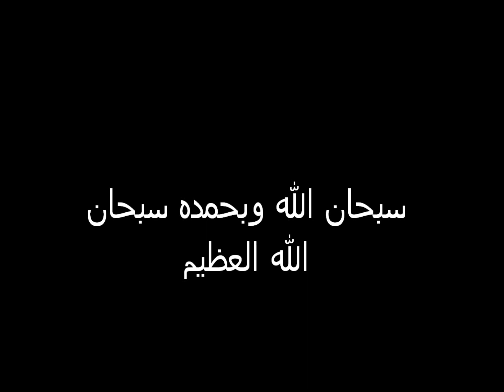ناصر القطامي سورة المعارج